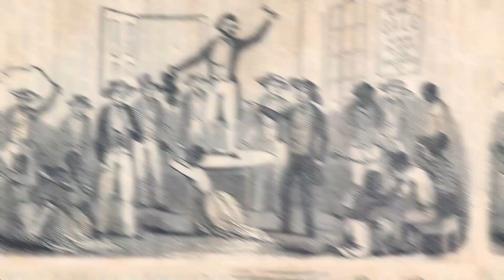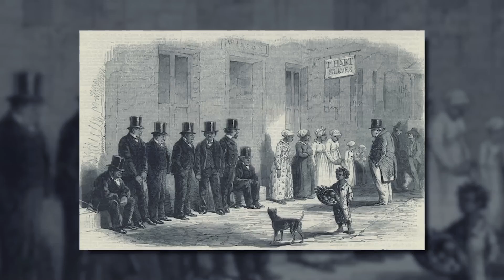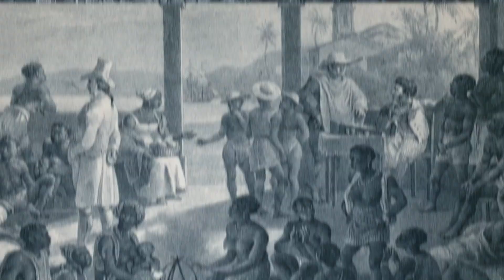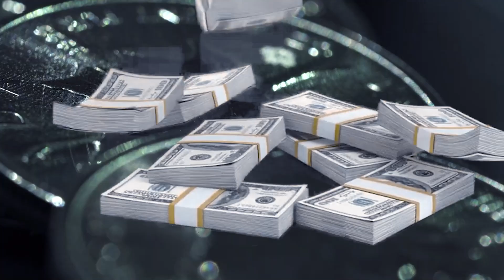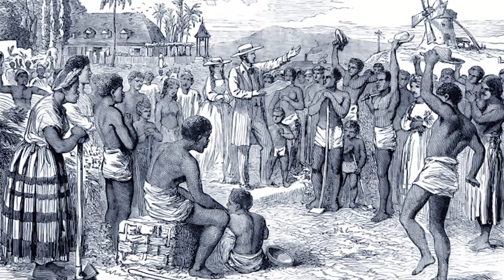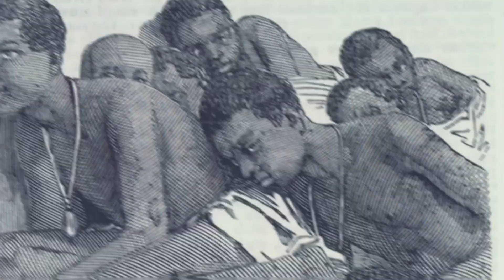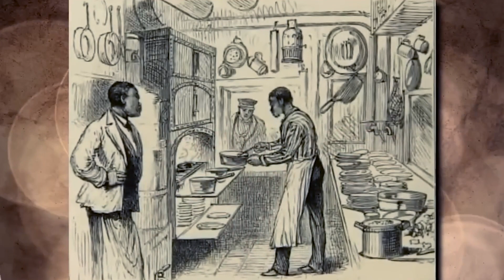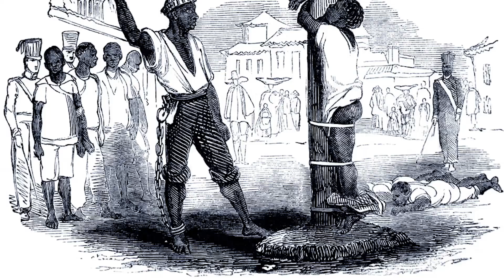NASTY Things White Women Did To Black Enslaved Men!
Nasty Acts White Women Did With Black Male Slaves In Secret Rooms!

Have you ever wondered about the dark corners of history, the ones that are rarely spoken of? Today, we will discuss the dark reality of enslaved individuals in America during the 18th and 19th centuries. And how the dehumanization of slaves progressed, leading to the commodification of their bodies and the establishment of breeding farms. Let’s uncover the disturbing practices of forced mating, the mortgaging of slaves as property, and the global trade in bonds backed by the value of enslaved people.